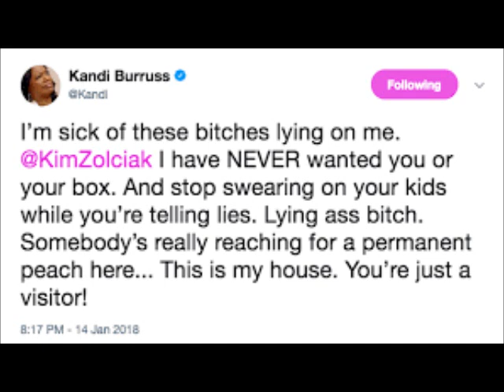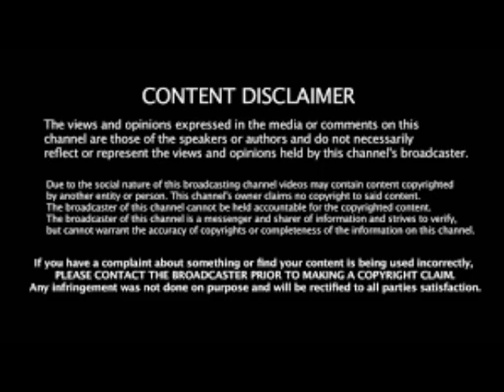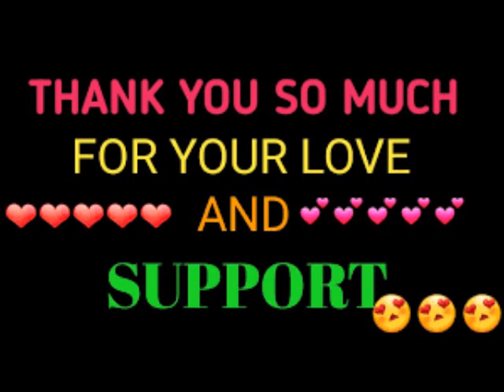Andy Cohen and Kandi Burruss Sits Down And Talks About RHOA And Marlo Hampton Getting A Peach Review